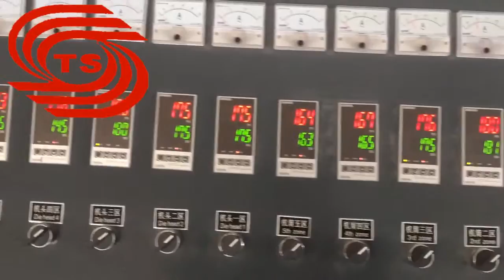315MM PVC pipe making machine